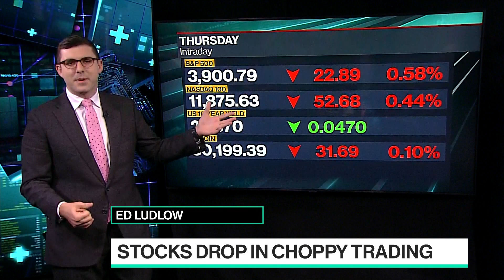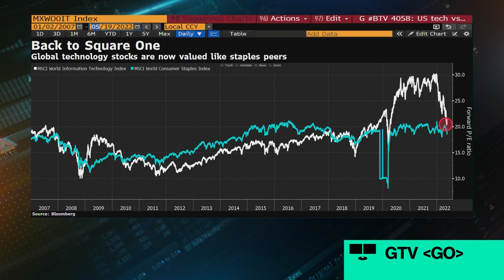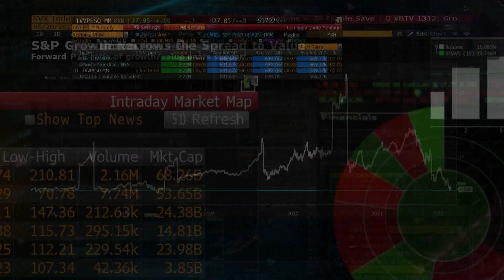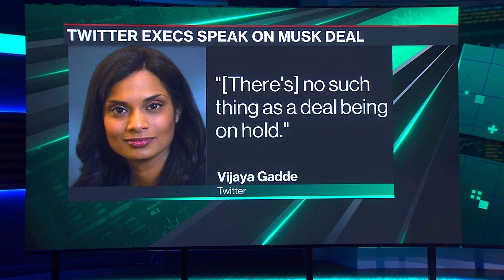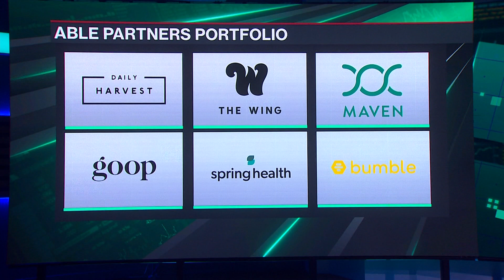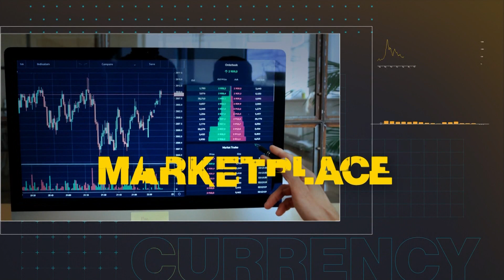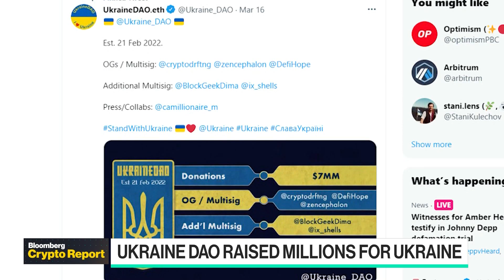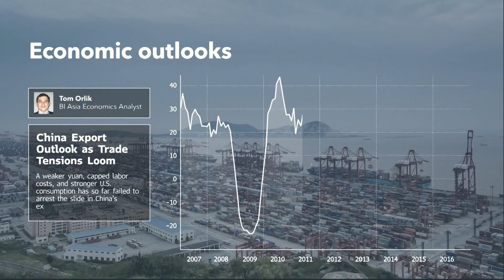'Bloomberg Technology' Full Show (05/19/2022)